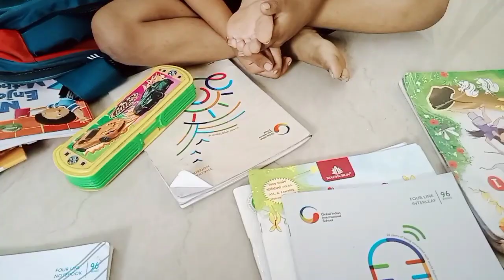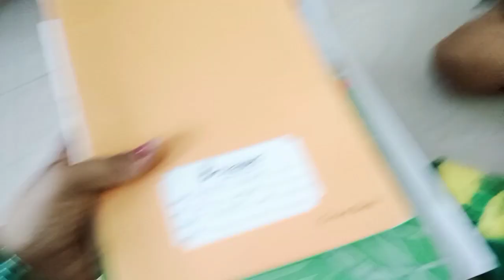मन में हो स्रधा तो भगवान भी जरूर सुनते है || सावन के आखरी सोमवार को कराया मैंने शिव जी का भजन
sawan me Shiva guru ka bhajan
sawan me bholenath ka bhajan
sawan ke pawan awsar pr bholenath ka pavitra bhajan
sawan me shiv charcha
shiv charch sawan me
shiv shambhu ka bhajan